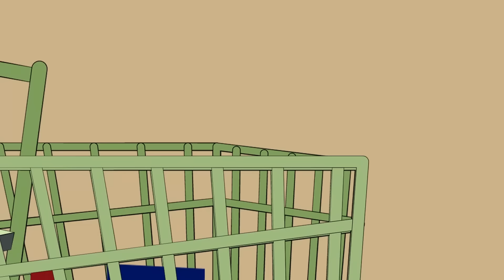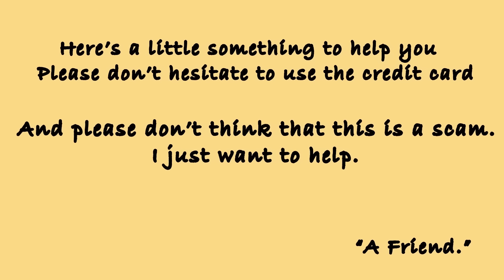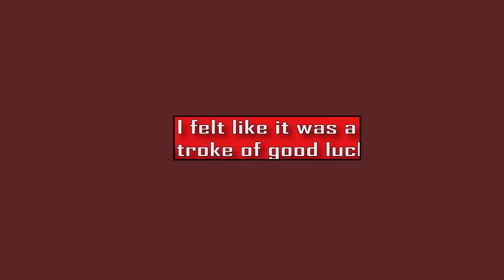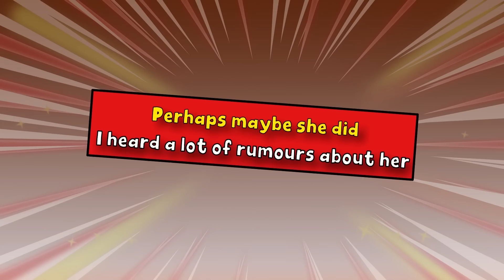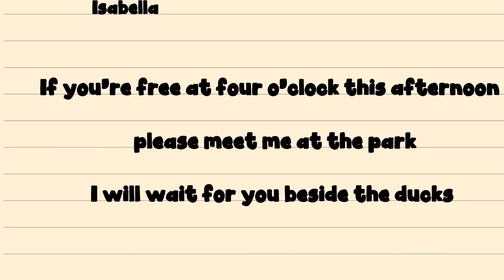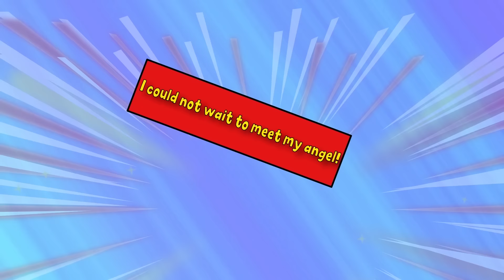I Found A Mysterious Wallet That Changed My Life Forever